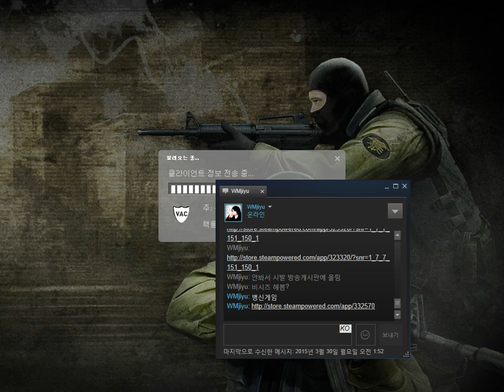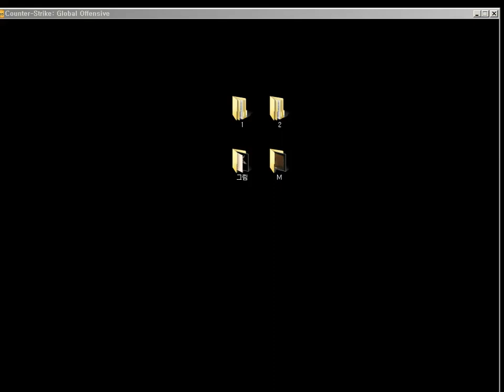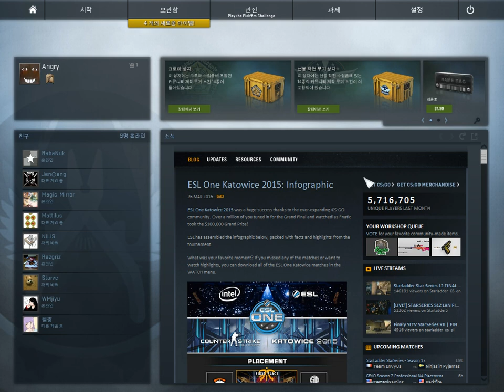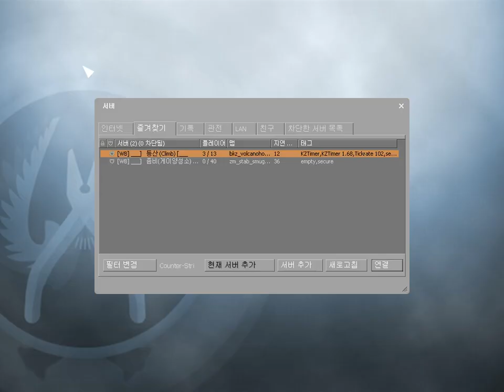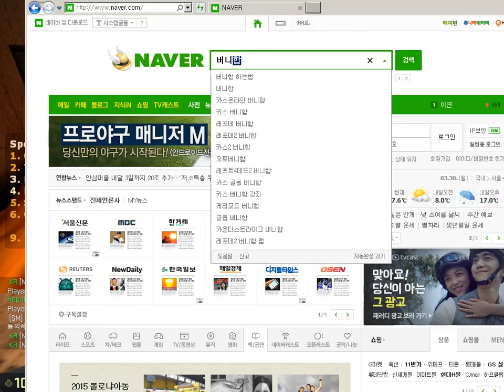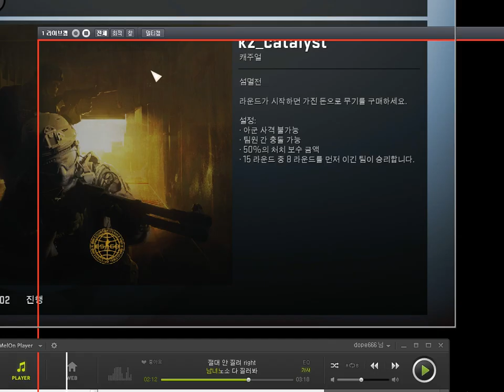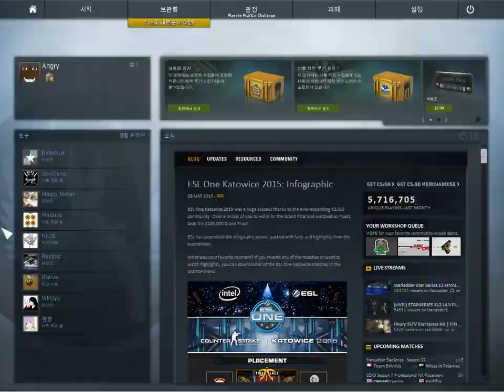[카스소스 + 노가리][1] 오랜만에 점프타이머 하면서 이야기 2015년 3월 30일